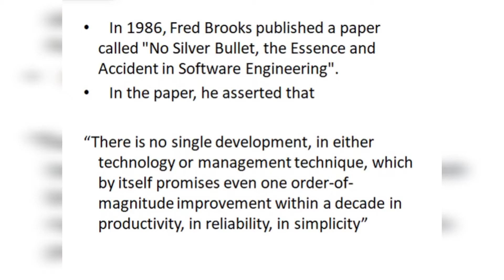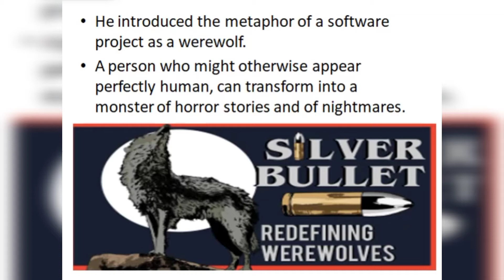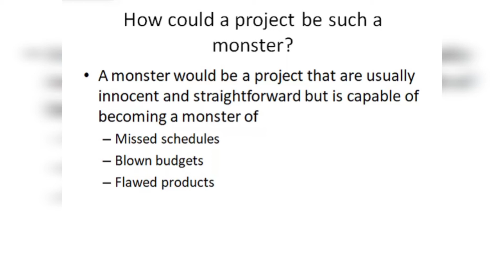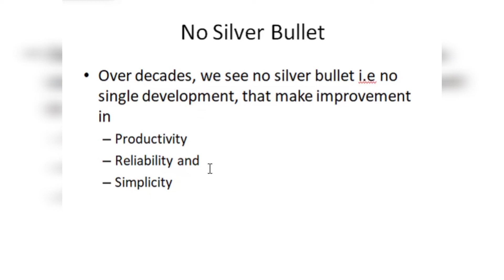Lect 4 : Silver Bullet in Software Engineering | Quick Learners